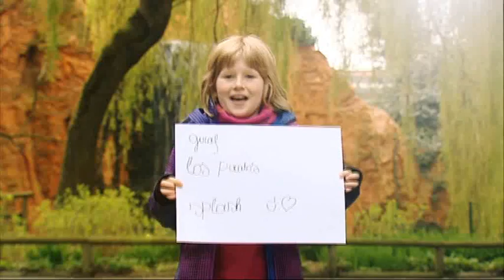2012 TV-spot - Jouw lijstje van plezier, beleef je hier ! - versie 3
Wat er ook op jouw plezier-lijstje staat, in Bellewaerde Park beleef je het allemaal. Want alleen hier vind je attracties, natuur én tropische dieren.

Bellewaerde Park, jouw lijstje van plezier beleef je hier !